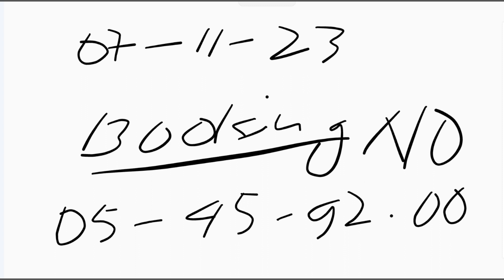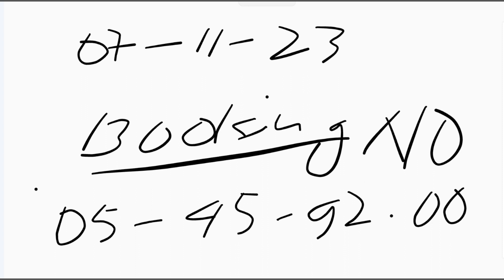Garo teer Jumang... Booking number success 🎯